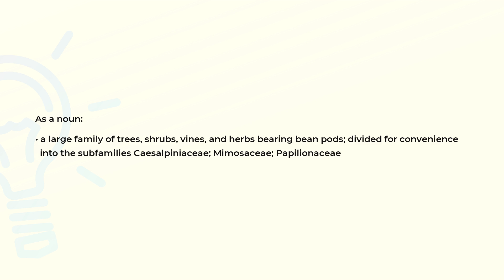What is the meaning of the word LEGUMINOSAE?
Definition and spelling of the word LEGUMINOSAE.

(00:00) Intro
(00:08) As a noun
(00:28) Spelling

As a noun (00:08):
• a large family of trees, shrubs, vines, and herbs bearing bean pods; divided for convenience
  into the subfamilies Caesalpiniaceae; Mimosaceae; Papilionaceae